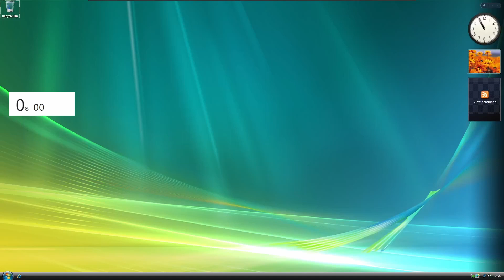Breaking Windows Vista Speedrun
now i finally have a good excuse to give to my boss that i should upgrade to windows 7

in all seriousness vista is overhated, i just did this for fun